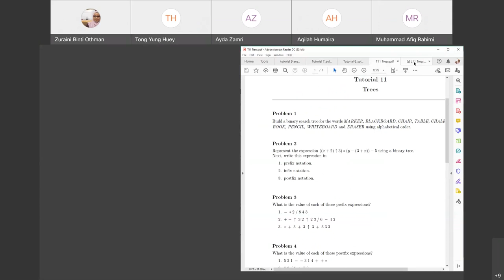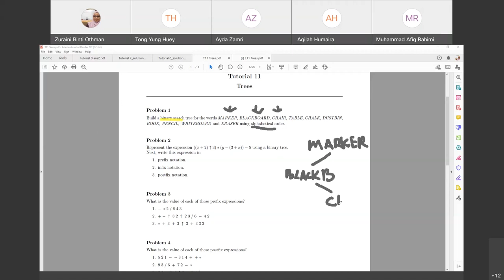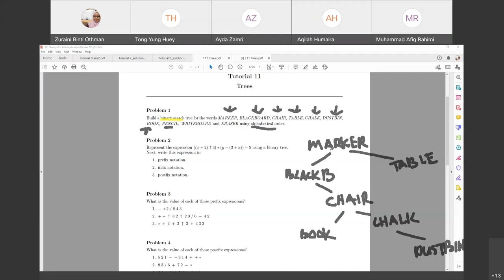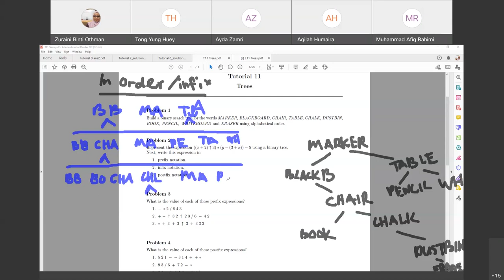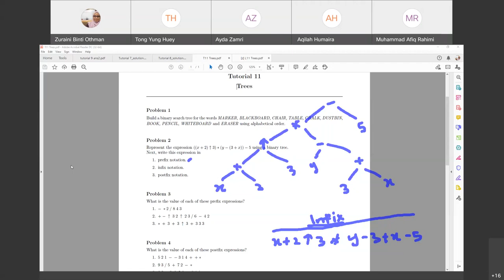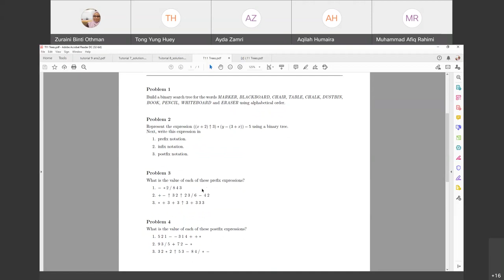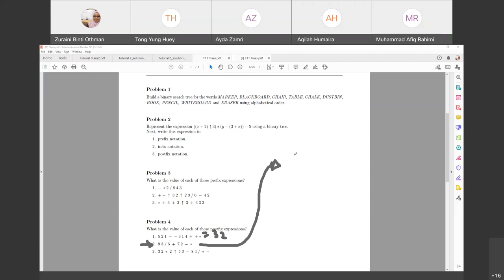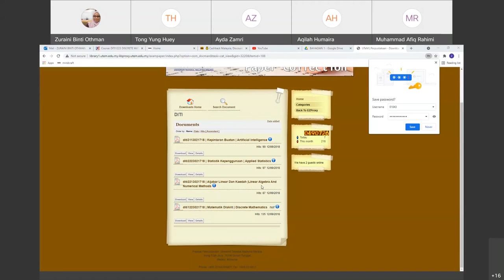Tutorial 11 G1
DITI 1223